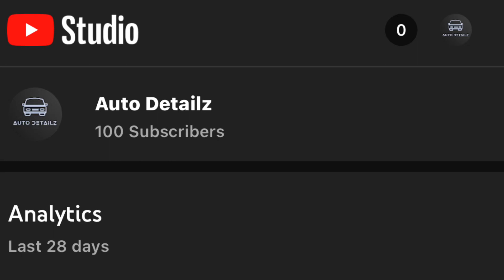15 Minute ASMR Vacuuming Part 2! 100 Subscriber Special!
Thank you everyone for the support! I hope you enjoy this satisfying 15 minute ASMR vacuuming video!

It would mean a lot to me if we did. We are on the posting everyday grind!

Thank you all so much for the support. Have a wonderful day and a Merry Christmas!